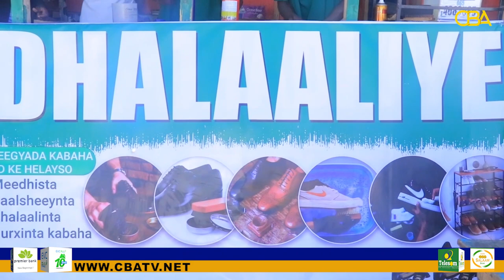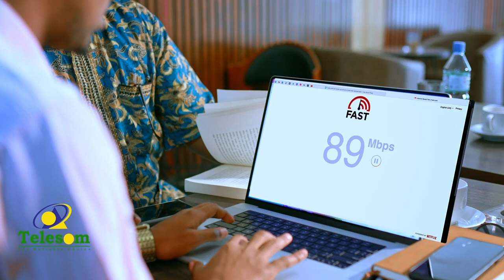Taxanaha Xoogsi: Hal-abuur ganacsi oo ugub ku ah dhulka Soomaalida oo laga hirgaliyey Ceerigaabo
Warbixin: Hal-abuur ganacsi oo ugub ku ah dhulka Soomaalida oo laga hir galiyeymagaalada Ceerigaabo
Baalashaynta ama kabo casaynta